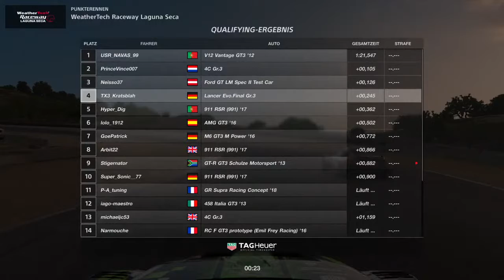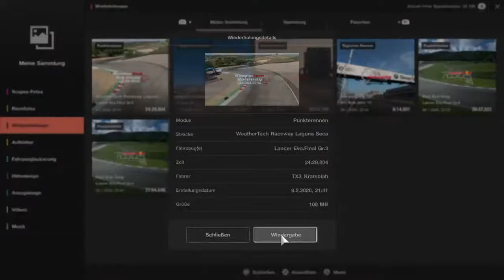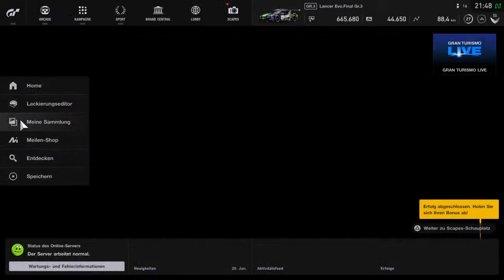Wheel Bootcamp Day 10 - One last time , Mitsubaru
Gran Turismo Sport Gameplay :) Trying to become decent with a wheel